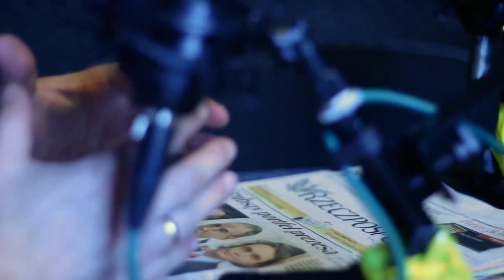Janusz Szewczak: Euro w Polsce oznaczałoby krew, pot i łzy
Czy rząd podniesie VAT do 27 proc.? Posłuchaj całej rozmowy KrzysztofaSkowrońskiego na